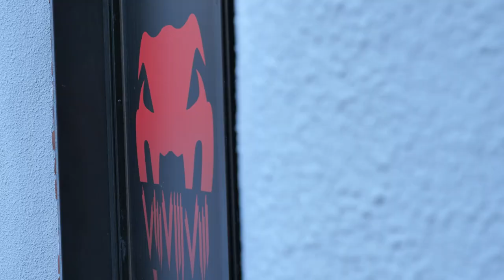2019/12/22 DIVINER presents TWOFC Vol.0 Fight 8来 VS 平野 凌我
2019/12/22 DIVINER presents TWOFC Vol.0
MEGAKING.COM presents
Fight 8  Straw Weight
来 VS 平野 凌我

ラジャダムナンで3階級制覇したムエタイのレジェンド、ブンナムチョーワイクン氏に師事し、本場タイの殿堂ルンピニーやMAXMUAYTHAIで経験を積む逆輸入ファイターの来は、3戦全勝の超新星。

 対する岡山の神童平野凌我は格闘技の英才教育を受け、過去には那須川天心と対戦したこともあり、「AbemaTV那須川天心挑戦者決定トーナメント 」にも出場した経歴を持つ。  中国で行われる英雄伝説のアジアチャンピオントーナメント3位の実力者！  今大会唯一のストロー級対決！ともに、目指すは頂上！完全決着！